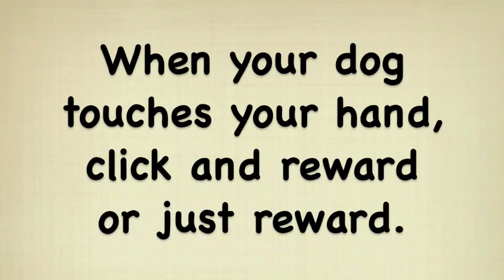Touch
Four-month-old Bonnie learns the trick TOUCH. This trick is a good lead-in to other tricks. for lots of free videos and great dog care and training tips. And check out Bonnie the Collie's blog